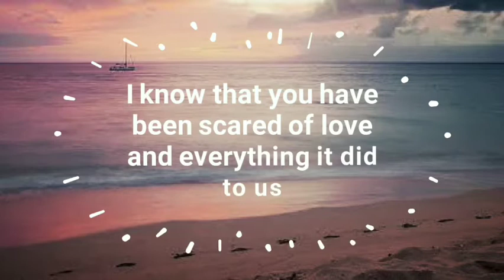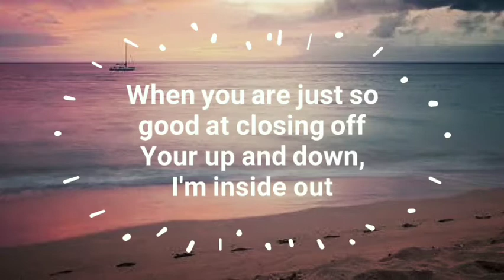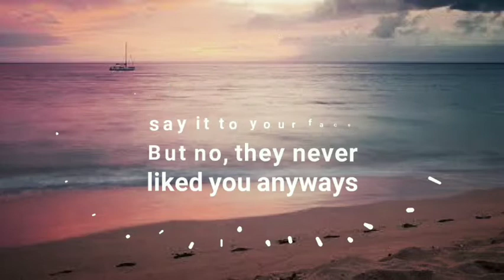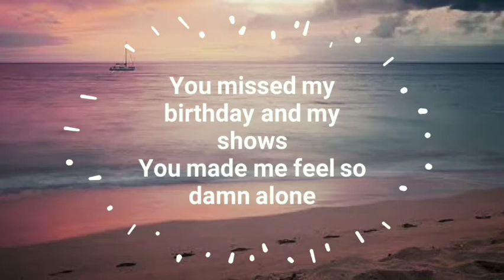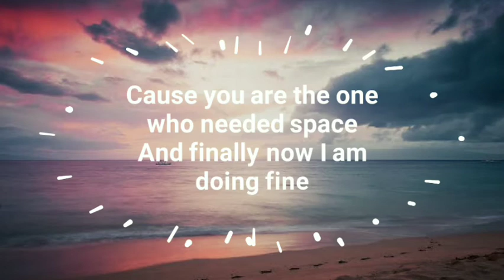Tate McRae - r u ok (Lyrics)